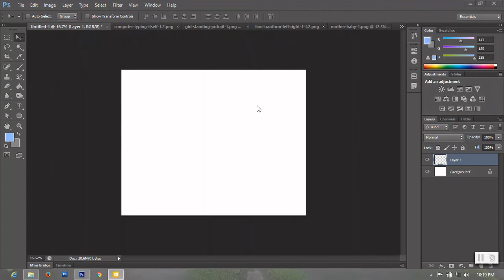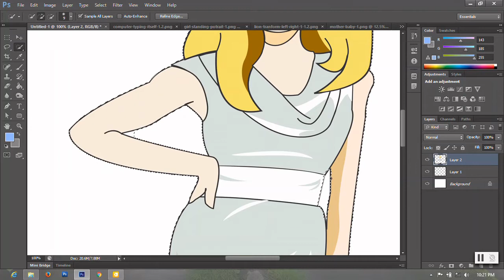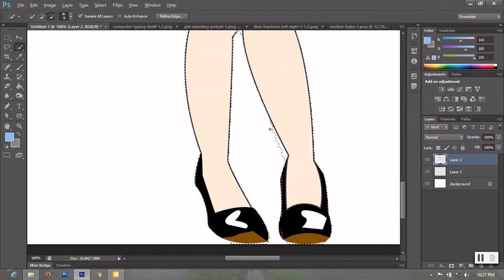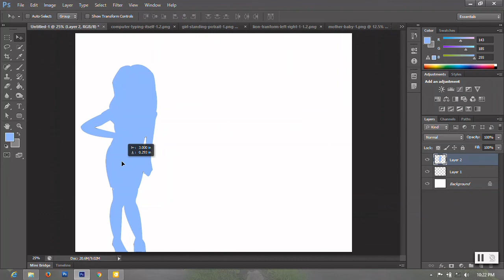Quick selection tool with an example in photoshop